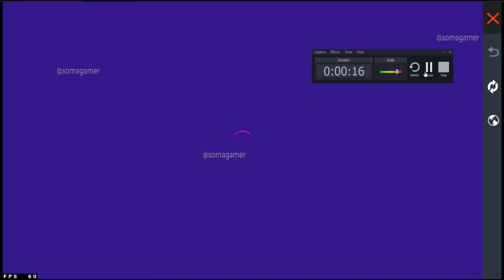Para que Sirven los TOKEN TICKET ROSA Free Fire Reclama Recompensas sombrero 6 aniversaro emote ff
Para que sirven los nuevos token ticket rosa en free fire latam, reclama nuevas recompensas sombrero 6 aniversario, nuevo emote de free fire.